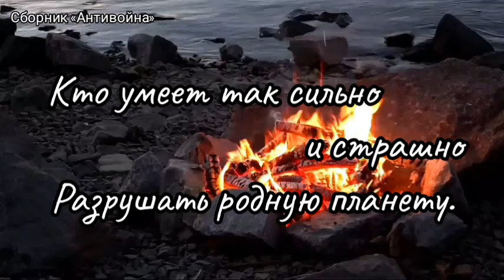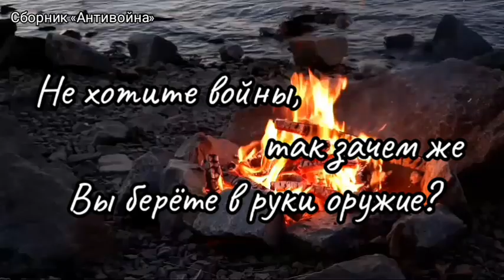НЕ ХОТИТЕ ВОЙНЫ?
Боевая бацилла войны
Ну никак, похоже, не лечится.
Я смотрю на людей, а они...
Не собачатся, нет, человечатся.

А война не старуха с клюкой,
И не время злое и страшное —
Это то, что творите вы, люди.
Хоть на танках, а хоть в рукопашную,

Но воюет лишь человек,
И ему подобного нету,
Кто умеет так сильно и страшно
Разрушать родную планету.

Так ответьте ж мне, люди «добрые»,
Горемычные и недружные:
Не хотите войны, так зачем же
Вы берёте в руки оружие?